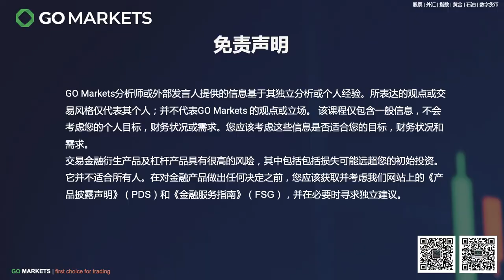古时候人们用的农历历法，是阴历还是阴阳合历？